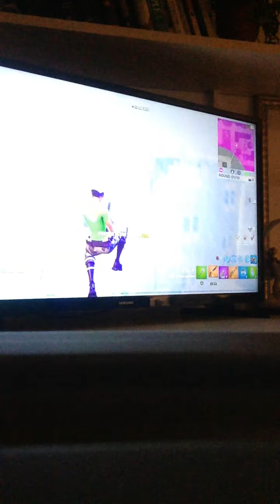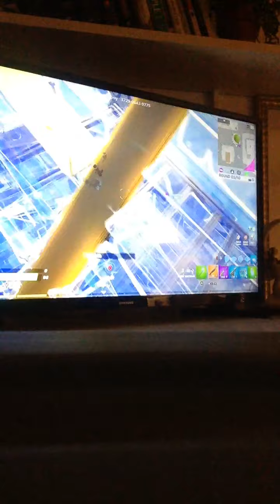Fortnite Baby: Grindin some creative